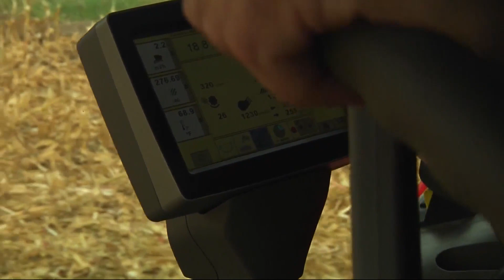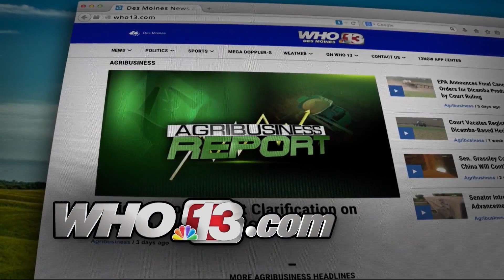Iowa ag leaders want more meat lockers in the state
Agribusiness Report